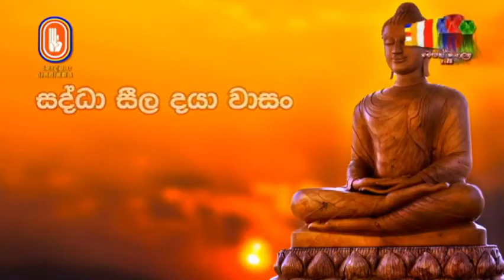පිං දීම.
පූජණීය ගොඩපිටිය මඩිහේ සුගතසිරි ස්වාමීන්වහන්සේ
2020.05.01